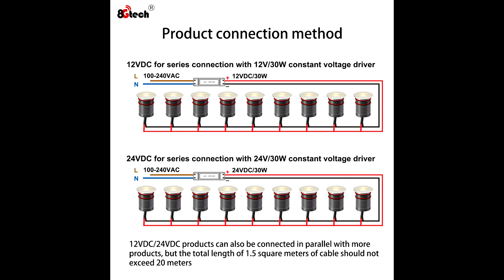3W LED INGROUND LIGHT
3W LED INGROUND LIGHT, led recessed trail light, led landscape light, LED underground light, led garden light